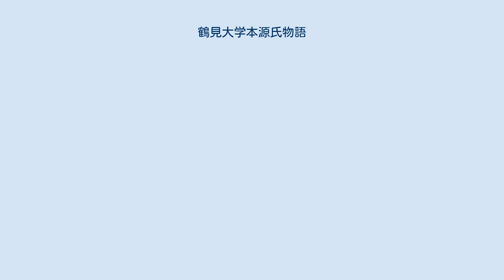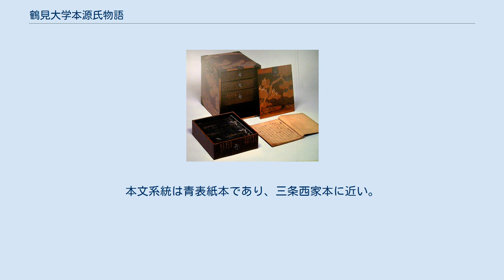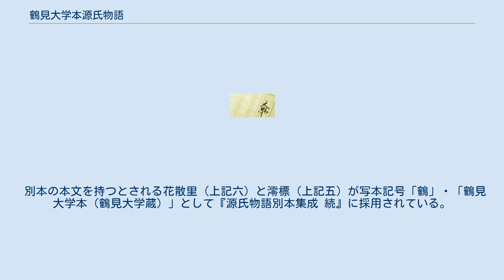鶴見大学本源氏物語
鶴見大学本源氏物語（つるみだいがくほんげんじものがたり）は、鶴見大学（本部・神奈川県横浜市鶴見区）所蔵の源氏物語の写本のこと。
 鶴見大学は、文学部が設置された1963年（昭和38年）ころから精力的に和漢の古典籍蒐集に取り組むようになった。
中でも文学部長であった久松潜一が、当時紫式部学会の会長を務めており、同学会の事務局が鶴見大学内におかれていたことなどから源氏物語の写本が重点蒐集品目の一つとなっていた。
「鶴見大学本（源氏物語）」とは、このようにして鶴見大学の所蔵となった源氏物語の写本の総称である。
これらはもともとは別々に伝来してきたものであり、書写の時期も鎌倉時代後期のものから江戸時代のものまで存在しており、本文系統も青表紙本、河内本、別本とさまざまなものが含まれている。
 鎌倉時代後期の書写と見られる写本である。
古筆鑑定による伝承筆者は冷泉為相とされる。
列帖装による須磨巻1帖の零本であるが、わずかに帚木巻が附されているものである。
本文系統はおおむね青表紙本であるが一部に独自異文が見られる。
 南北朝時代の書写と見られる写本である。
古筆鑑定による伝承筆者は二条為定とされる。
列帖装による須磨巻1帖の零本である。
本文系統は青表紙本であり、池田本、肖柏本、三条西家本などとの共通異文が見られる。
 室町時代初期の書写と見られる写本である。
当初賢木巻1帖のみの零本が鶴見大学の所蔵となったが、その30年後になって全く別に購入した夕顔と紅葉賀だけの零本が調査の結果本写本の僚巻であることが明らかになり、さらに東洋大学図書館に所蔵されている鈴虫巻1帖のみの零本も本写本の僚巻であることが明らかになった。
本写本を含めた賢木・夕顔・紅葉賀・鈴虫の4帖とも朱筆による傍記が数多く存在する。
本文は青表紙本系統である。
池田本や肖柏本に近く中でも日本大学所蔵三条西家本とほぼ同じである。
詳細に比較すると日本大学本よりもやや漢字が多いといった違いは認められるものの、特に取り上げるほどの筋立てや表現に変化を与えるような異文は認められない。
日本大学所蔵三条西家本でのイ本表記は省略されており、同写本での補入やミセケチなどは取り込んだ形の本文になっている。
 室町時代後期の書写と見られる写本である。
5帖を欠き49帖が残るが第帚木巻の後半が第夕霧巻の巻末に、夕霧巻後半が第柏木巻の巻末に、柏木巻後半が第若菜下巻の一部に、夢浮橋巻後半が手習巻の後半に綴じられているなど補修の際に生じたと見られる混乱が見られる。
「越国文庫」との蔵書印があるため越前国松平家福井藩の旧蔵書であると見られる。
本文は青表紙本系統であり、三条西家本に近いが、一部に河内本からの混入が見られる。
 室町時代後期の書写であるが表紙は江戸時代の後補。
澪標巻1帖のみの零本である。
外題に「十一 みほつくし」とあり、並びの巻を除いた巻序を記している。
折紙列帖装または複式列帖装と呼ばれる珍しい装丁が施されている。
本文系統は別本に属する。
青表紙本よりは河内本に一致する点が多いが、いずれとも異なる特異な本文が数多く含まれている。
 写本記号「鶴」・「鶴見大学本（鶴見大学蔵）」として『源氏物語別本集成 続』に採用されている。
花散里巻1帖のみの零本である。
 松風巻1帖のみの零本である。
里村紹巴の次男里村玄仲が慶長十九年に書写したとの奥書がある。
本文系統は青表紙本で肖柏本に最も近く三条西家本に相当する異文についての添書きがある。
 54帖の揃い本であり、一部に複数の巻を併せたものがあるため五四巻三三冊からなる。
弘文莊反町茂雄より購入したもの。
弘文莊の目録には「淀藩稲葉家旧蔵」とあるが、所蔵印などは捺されていないため「淀藩稲葉家旧蔵」とされる理由が不明。
本文は青表紙本で肖柏本や三条西家本に最も近い。
 行幸・夢浮橋の二帖を欠く52帖。
徳大寺公維筆とするのは桐壺巻の見返しに挟み込まれている小紙片の記述による。
17帖にわたって奥入が附載されている。
奥入は巻によって第一次奥入（大島本附載奥入）に近いもの、第二次奥入り（自筆本奥入）に近いもの、いずれとも異なる独自のものが混在しており。
中山本との近さが考えられる。
 空蝉・夕顔・末摘花・明石・玉鬘・胡蝶・橋姫の7帖のみ...